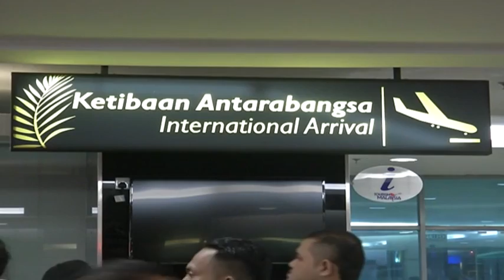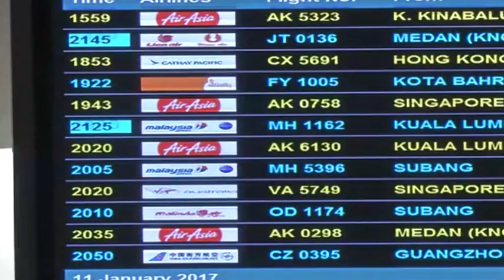载誉而归 法伊兹获15万令吉奖励金 [20160111]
刚拿到国际足联普斯卡什最佳年度进球奖的大马槟城29岁前锋法伊兹，今天载誉而归。法伊兹今天下午3时05分抵达吉隆坡国际机场，受到了他的家人，青体部部长凯里，一众高官以及许多球迷的迎接，场面非常热闹。大马足球总会和青体部也在之后的记者会上各自宣布分别奖励5万和10万
给法伊兹，表扬他为国增光。

青体部部长 凯里：“我代表青体部已移交10万令吉的支票给法伊。”

普斯卡什最佳年度进球奖得主 法伊兹：“我向大马人民致谢，谢谢你们的投票和支持，还有媒体朋友不停的宣传，呼吁人们投票。谢谢。”

法伊兹在星期一的国际足联年度最佳颁奖礼上，成为史上首名获得普斯卡什奖的亚洲球员，为大马足坛创下历史。也因为这样，法伊兹也成功名列马来西亚纪录大全。